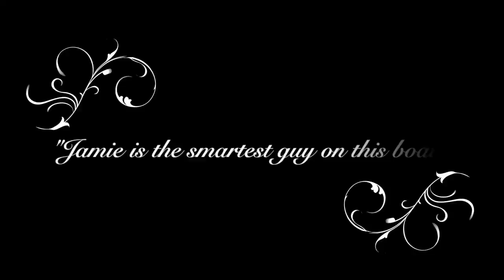Vintage Chesapeake Stripers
Our heroes are up before dawn to guard the treacherous waters of the Chesapeake Bay against invading Atlantic rockfish.